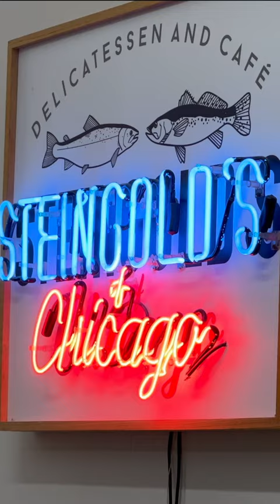MAKING FRESH EVERYTHING BAGELS!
Making fresh everything bagels with lox and cream cheese. So good.😋

The best bagels in Chicago are at Steingold's Deli on north Southport in Wrigleyville. Go get some.